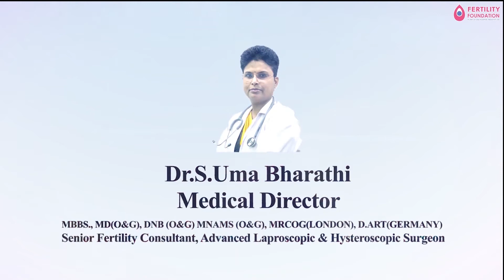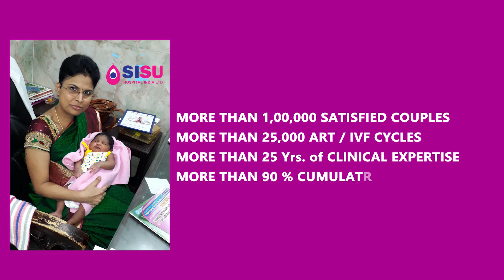What is IMSI? | Dr.S.Umabharathi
Best Fertility Hospital  | Lowest Cost | International Standard | World-Class Technology | Latest Techniques | Highest success rate | Affordable Price

Dr.S.UmaBharathi MBBS., MD(O&G), DNB (O&G) MNAMS (O&G), MRCOG(LONDON)
Senior Fertility Consultant, Advanced Laparoscopic & Hysteroscopic Surgeon.
🏥 SISU Hospital INDIA LTD,
     3/303, Kandhampatty Bypass,
     Salem, Tamil Nadu 636005.